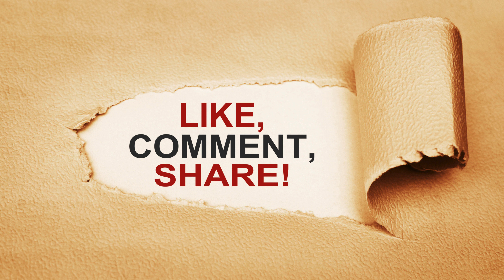Vintage & Modern Pop Art 4K | 1 Hour of art for your FrameTV, Background, Landscape and Screensaver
Always welcome to Painting Vintage Art 4K, where art meets technology to create a truly captivating visual experience. Here, we delve into the world of vintage paintings in 4k resolution, transforming your TV into a window to the past, full of colors, details and stories.